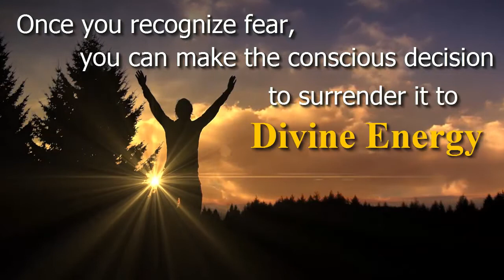The Menace of Fear by Diane L Ross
Fear is the one true menace in life. It gives birth to many negative emotions yet oddly, fear has no power but what we give it. This video is a visual and auditory creation of a page, "The Menace of Fear", from the book "Meditations for Miracles" written by Diane L. Ross. The book has 365 different daily meditations designed to bring inspiration, contemplation and understanding into your daily life. To learn more about "Meditations for Miracles: go to

To learn more about how hypnosis and NLP can transform your life, go to:

Diane L. Ross, M.A. is a certified hypnotist and Master Practitioner NLP. She has seen clients professionally and done group events for 17 years. This video demonstrates one of the many areas in which Diane helps people change their lives and establish contact with their ideal selves.

Diane L. Ross, M.A., Certified Hypnotist
 431 E Horatio Ave #110, Maitland, FL